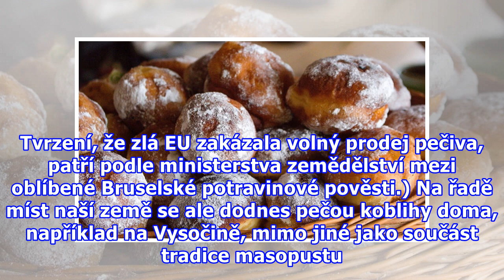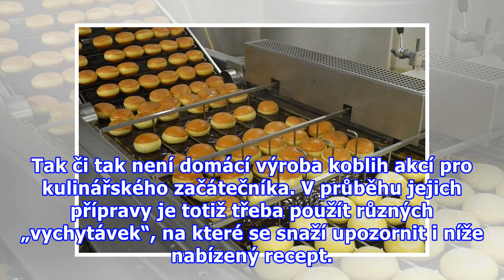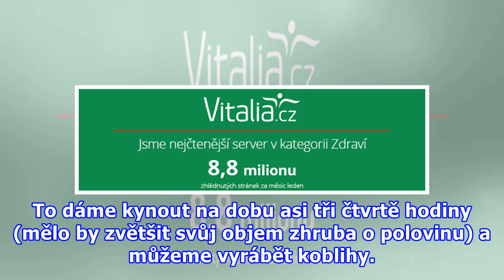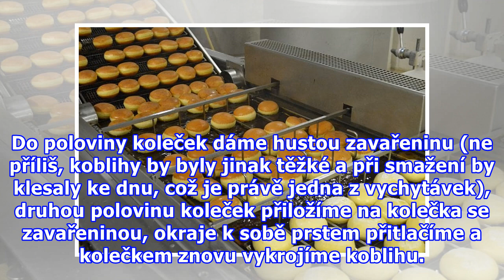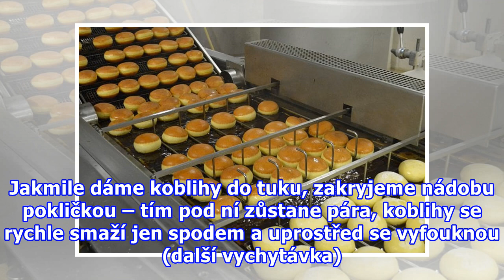Tradiční domácí koblihy se smaží na sádle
Pokud si dnes chce někdo pochutnat na jednom z typických českých pekárenských výrobků – koblize, obvykle si ji koupí v obchodě. Na výběr je celá řada variant, včetně koblih z hluboce zamrazeného polotovaru dopékaných přímo na prodejnách nebo koblih balených v obalech. (Balené koblihy nám mimochodem ...